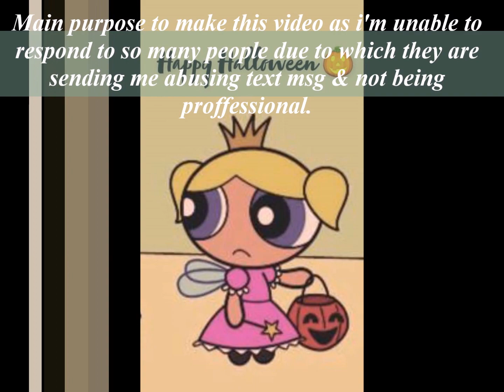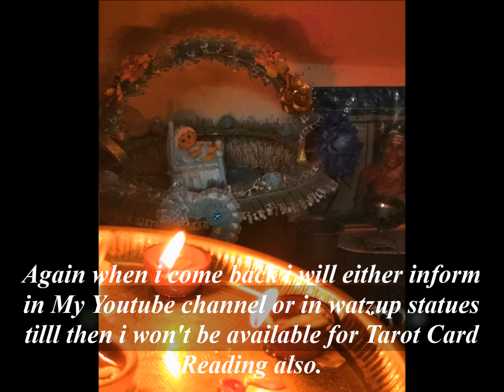Msg to My Youtube Subscriber's & Wellwishers..:)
''Need Everyone Prayer & Bless'g. :)
After My Recovery i will inform in My Channel or in my watzup statue...:)
Till then sign'g off from Jaya Priya.
Credit image: Google image